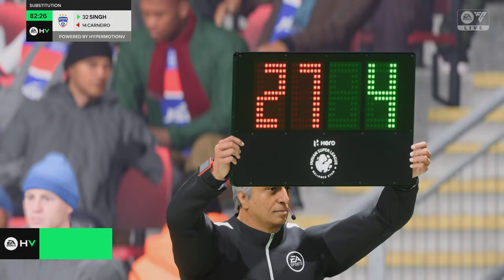Bengaluru FC VS Chennaiyin FC- Indian Super League 23/24- PS5™ [4K60]